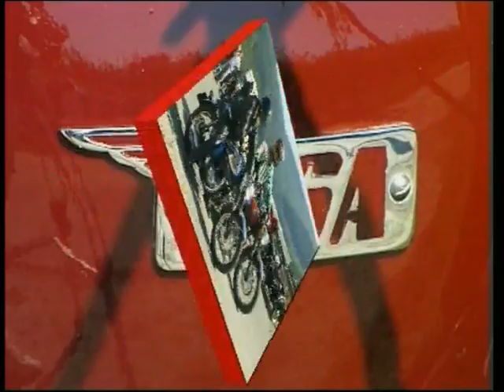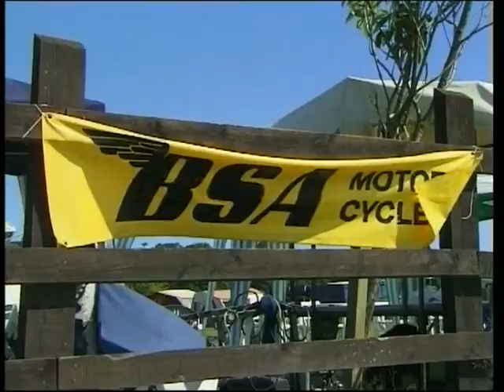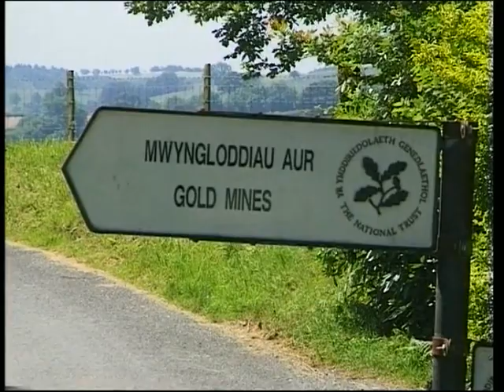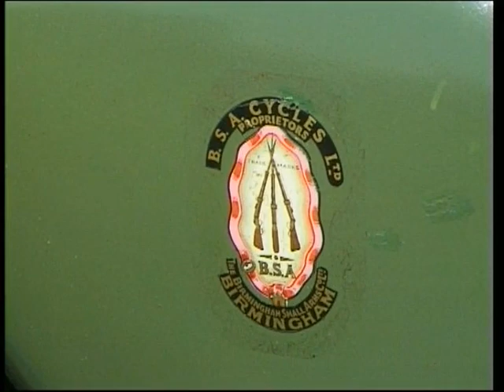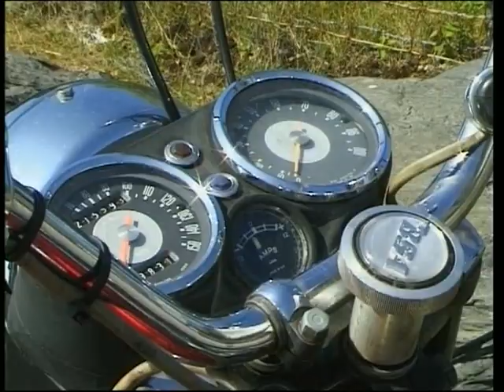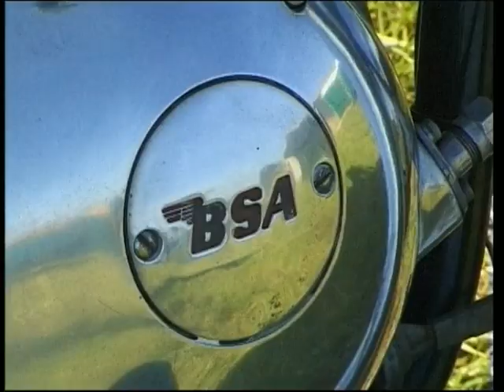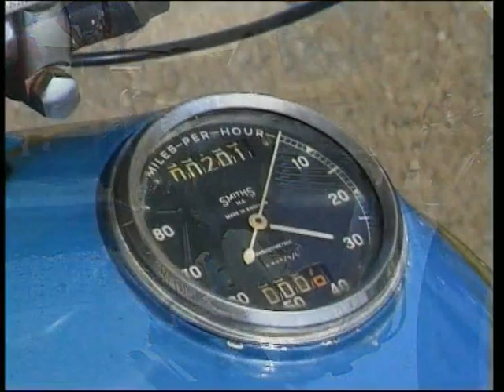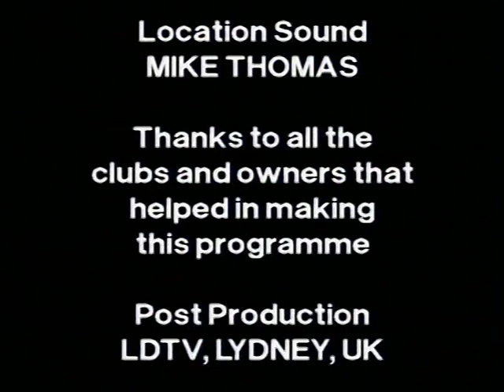BSA CLASSIC BRITISH MOTORYCLES BSA ON SHOW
BSA CLASSIC BRITISH MOTORYCLES  BSA
BSA ON SHOW
Colindale, London  cmcc